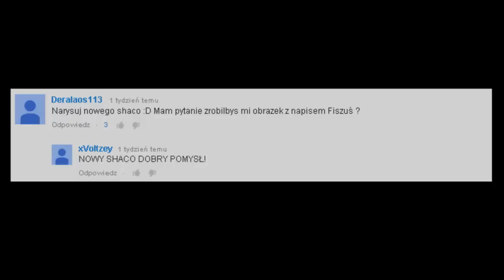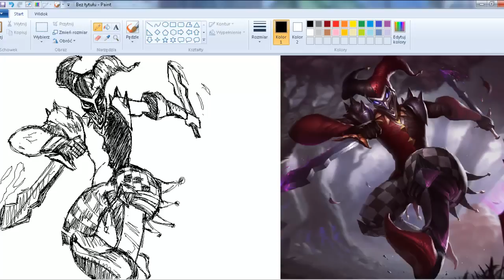Shaco (LoL) - SpeedArt (MSPaint)